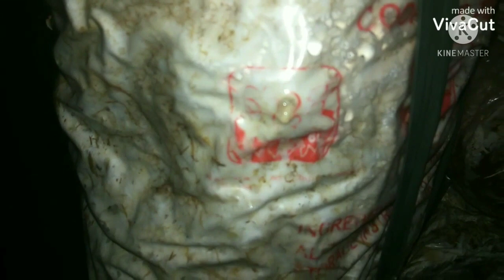Its Harvest Time......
white oyster mushroom
mushroom grower
mushroom cultivation